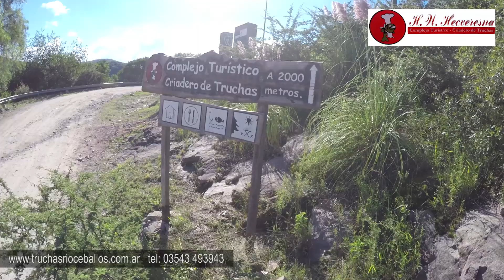Criadero de Truchas Rio Ceballos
Osvaldo Mussi